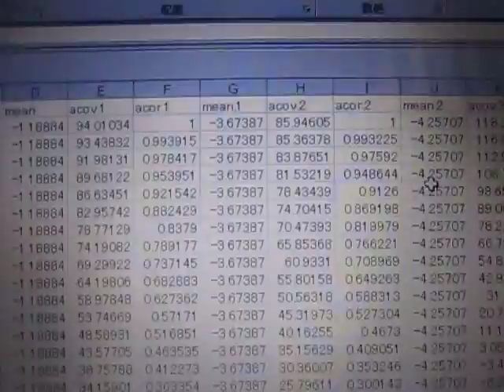超音波解析システム Ultrasonic analysis system